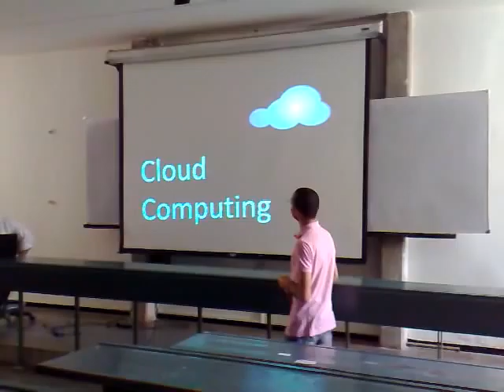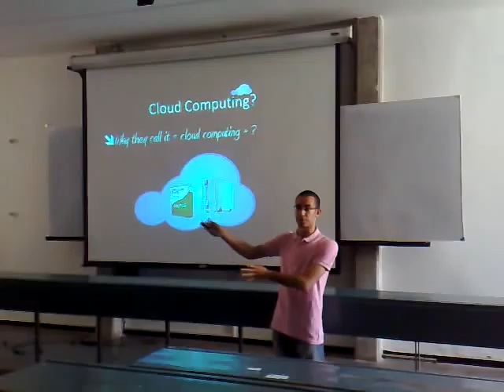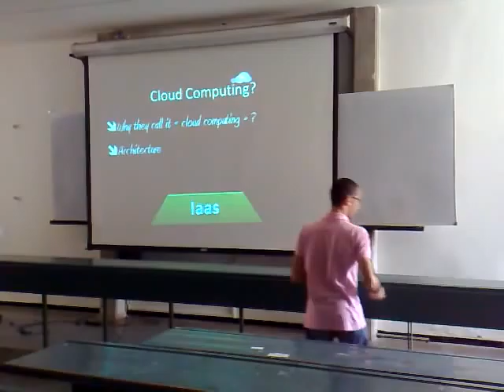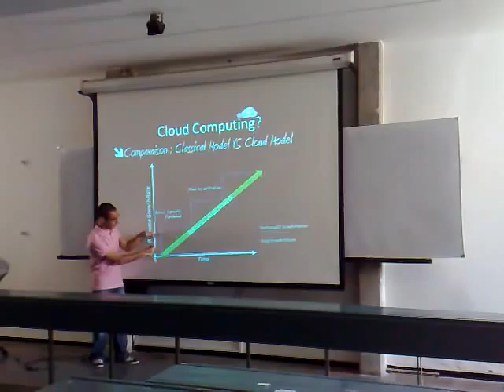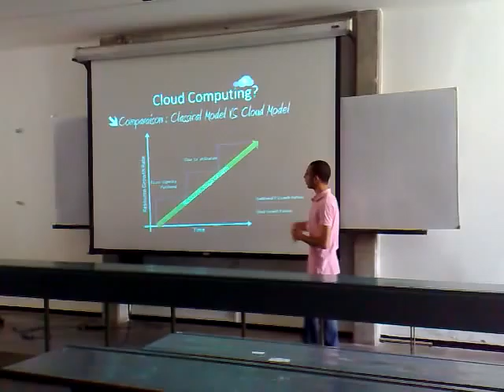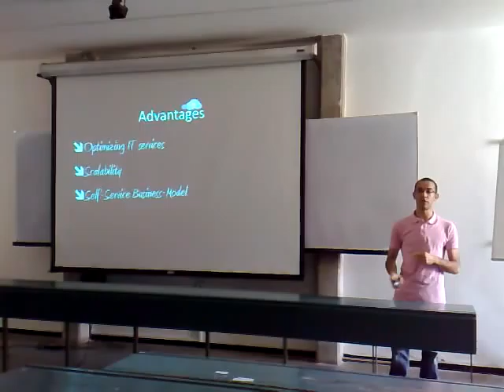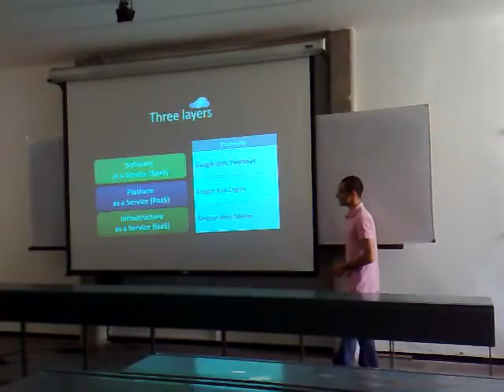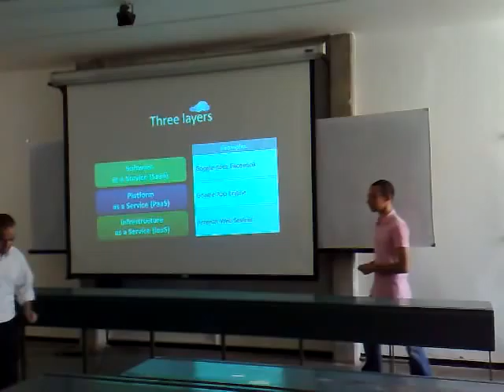Cloud Computing presented by Amine CHAFAI | INSEA, Morocco, Spring 2010